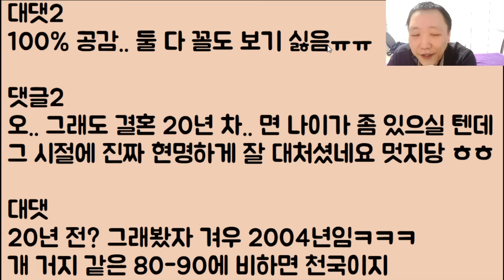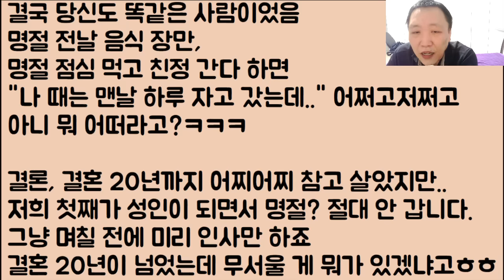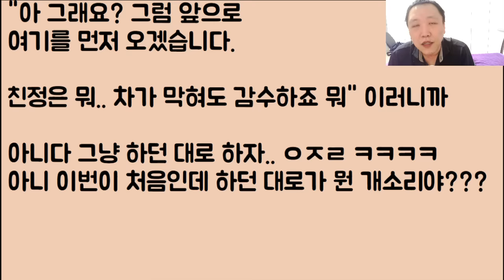[미친🤣🤣] 시 : 명절에 친정 가는 거 아니다! / 며 : 엥? 아니 왜요? / 시 : 몰라서 묻냐? 출가 외인이니까!! / 며: 아니 이게 뭐야 어디서 개가 짖나?ㅋㅋ